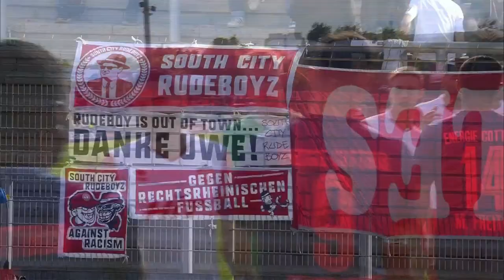Fortuna Köln – Energie Cottbus | Spieltag 12, 18/19 | Telekom Sport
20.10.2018, 12. Spieltag der Saison 2018/2019. Fortuna Köln feiert einen 3:1 Heimerfolg gegen Energie Cottbus!
Die Gastgeber beherrschten in der Anfangsphase das Spiel und waren vor allem im Abschluss konsequent: Nach 16 gespielten Minuten konnte sich Fortuna Köln durch Treffer von Moritz Hartmann (6.) und Boné Uaferro absetzen. Energie Cottbus verkürzte durch Kevin Weidlichs Treffer zum zwischenzeitlichen 1:2 (57.), da allerdings Robin Scheu zum 3:1 (76.) traf, war das Spiel entschieden.

Aufstellungen:

Fortuna Köln:
Rehnen, Ernst, Kyere Mensah, Uaferro, Schiek, Brandenburger, Kurt, Scheu, Eberwein, Dahmani, Hartmann

Energie Cottbus:
Spahic, Schlüter, Schneider, Stein, Startsev, Marcelo Freitas, Kruse, Viteritti, Weidlich, Scheidhauer, Mamba